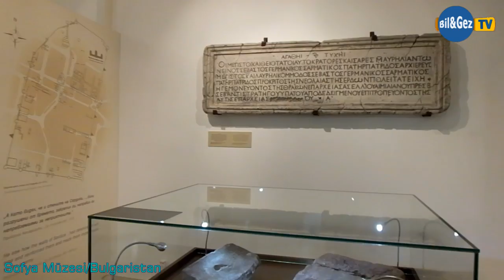Sofya Müzesi Bulgaristan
Daha önce altından çıkan sıcak su kaynağından dolayı hamam olarak kullanılan mekan şimdilerde Sofya Müzesi olarak hizmet vermektedir. Sofyaya yolunuz düşerse mutlaka uğrayın.